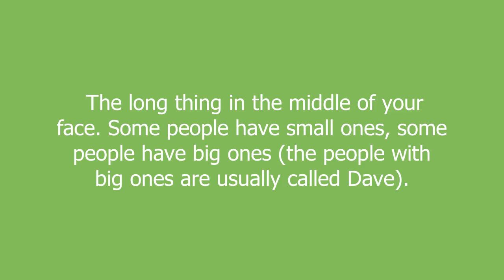nose meaning and pronunciation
The long thing in the middle of your face. Some people have small ones, some people have big ones (the people with big ones are usually called Dave).

nose definition by Urban Dictionary